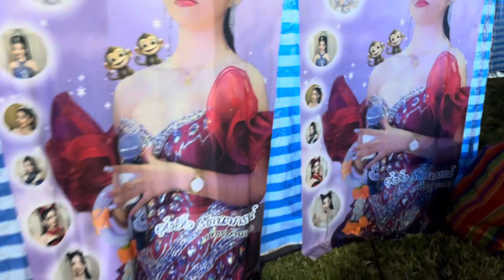ทำไมต้องถ่ายรูปแต่คนอยู่แถวหน้า‼️